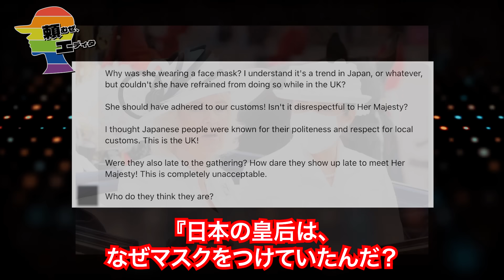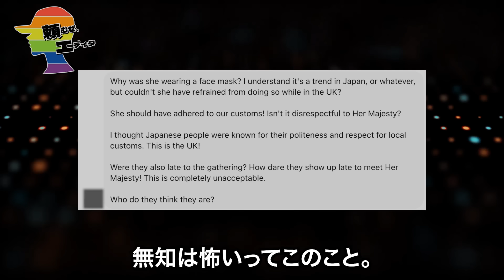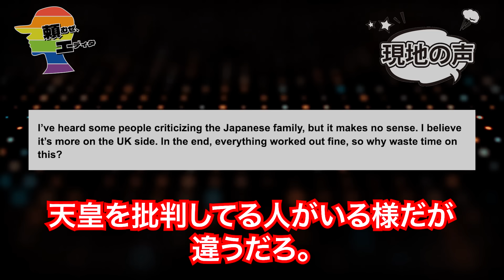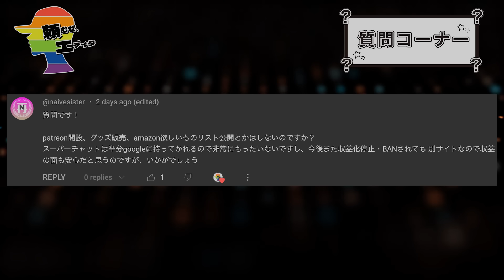”🇯🇵天皇が炎上中？” 先日の🇬🇧訪問で両陛下の行動に批判が続いてる理由がおかしい件...